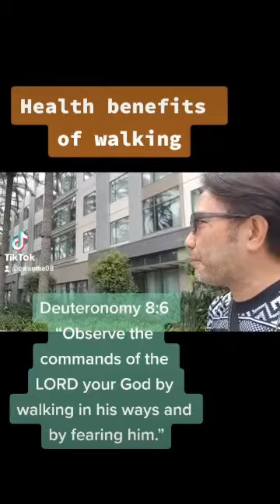SHARING THE GOSPEL ON TIKTOK (USA PART3)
This is Awesome, we can use TikTok in a practical way to share the truth,of the Gospel, Jesus is the Oneway to SALvatiON